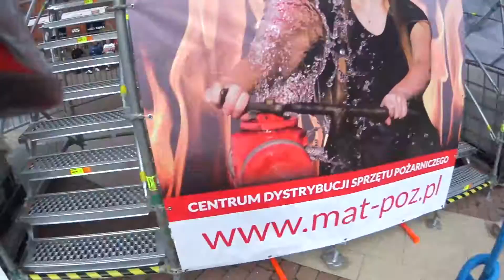Firefighter Combat Challenge Łódź 2014 Helmetcam